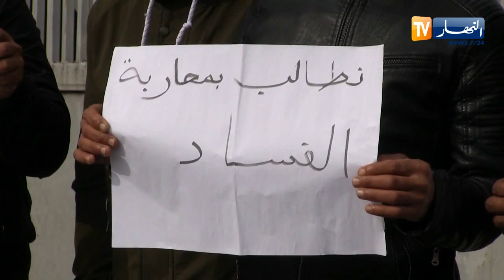قسنطينة: عمال مخبر الأشغال العمومية يطالبون برحيل مدير الشركة